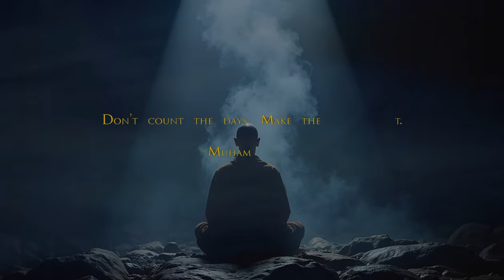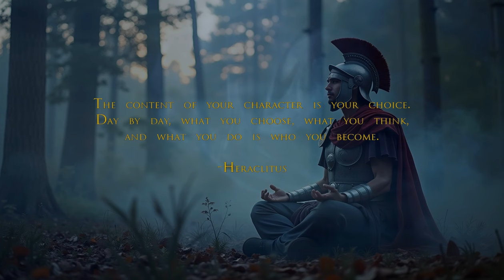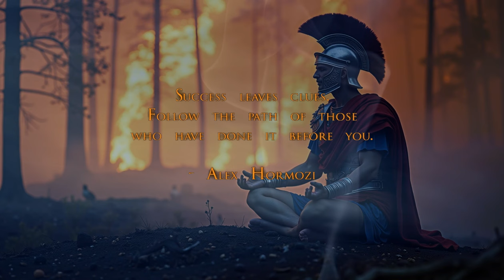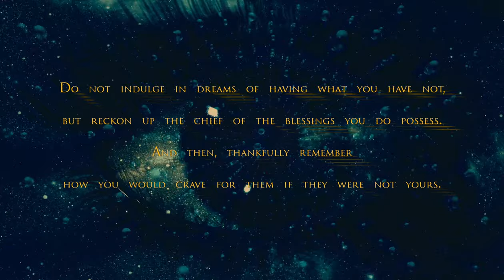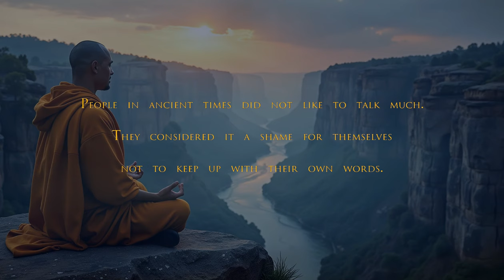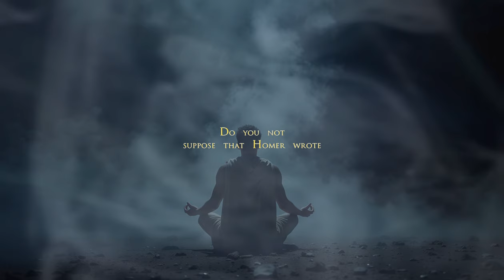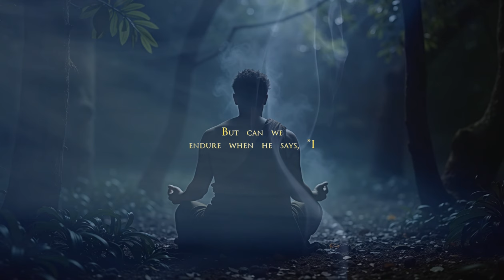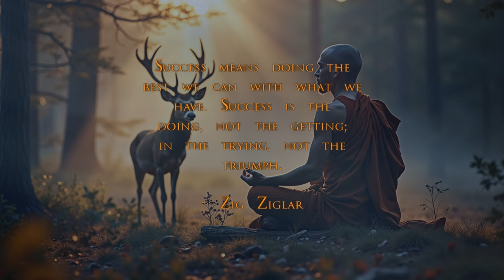The past does not equal the future (Sub-Conscious Stoic Audio)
Sub-Conscious Stoic - Motivational Quotes Video Workout - Stoic Relaxation and Mindfulness music - The past does not equal the future. You are not your thoughts, you are the observer of your thoughts.